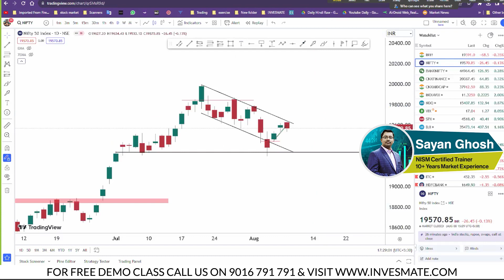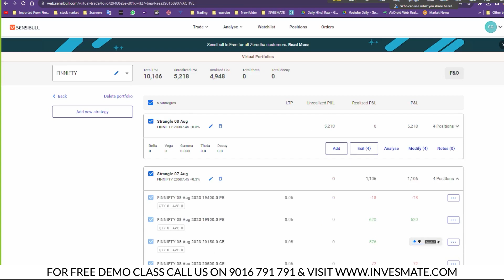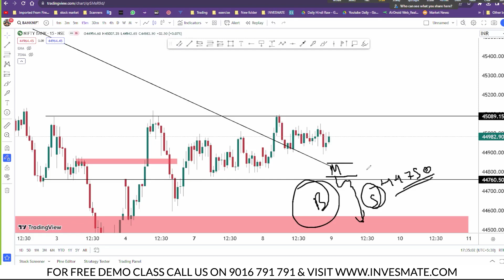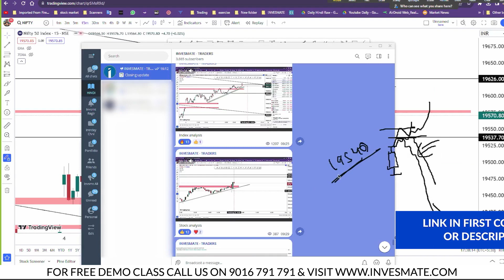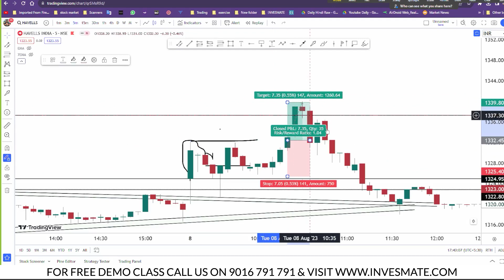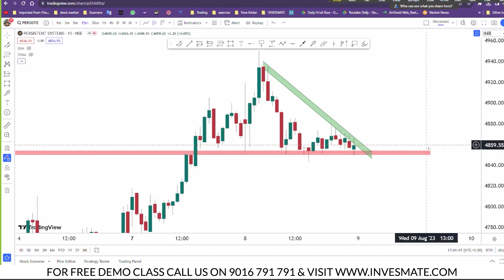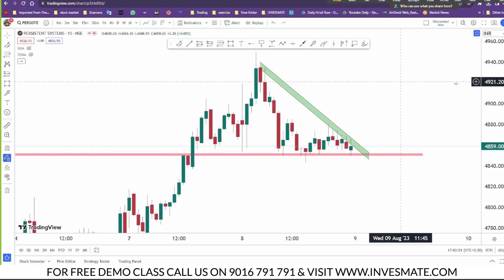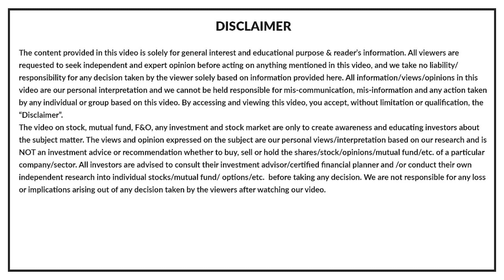NIFTY forming an Engulfing pattern ? Trade plan for Stocks and Index - 09th Aug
Wednesday
Analysis is done via option chain to gain high accuracy.

Chapters
00:00 Intro
00:21 Bank Nifty Analysis
05:27  Nifty Analysis
08:46 Stock Analysis